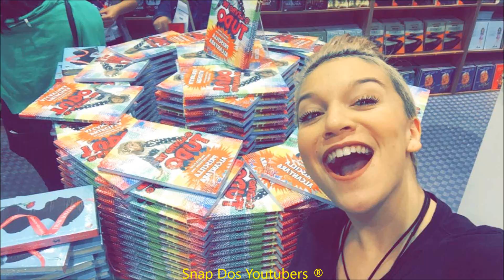PRISCILLA DANDO ENTREVISTA PARA O SBT NA BIENAL + ABELHINHA REVOLTADA | Vlog de Tudo